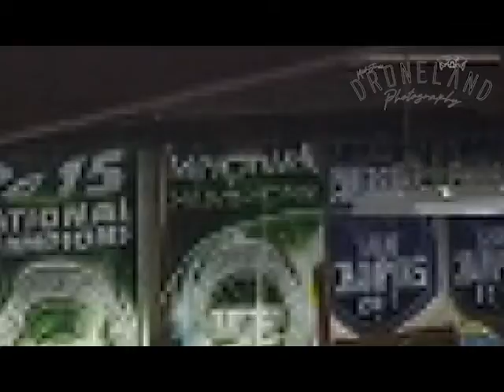The Journey adds MickDronePhoto&Video to the team and KS shows off some skills as we head out to ...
Sony Hulk Radio Personalities KS and Owner take you into a more personal look at the journey with KS!!!

Welcome MickJerzii to the team providing photo and video services with his DRONE -
The Journey heads to Louisville Ky - Clarksville In - Morganton WV - Charlotte NC on TOUR

Follow KS

Follow Owner